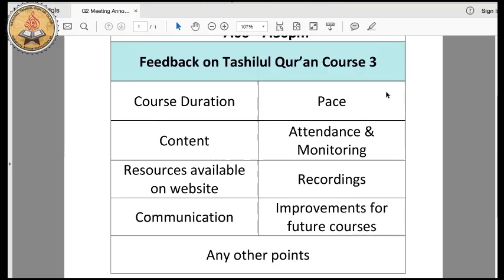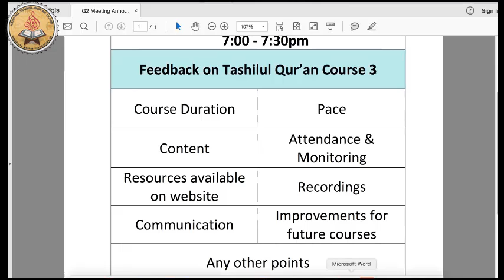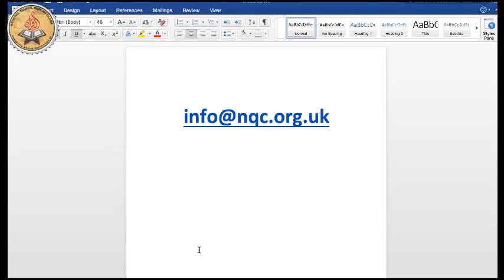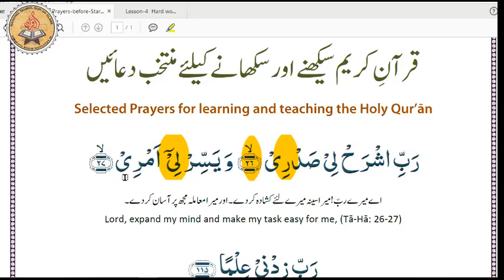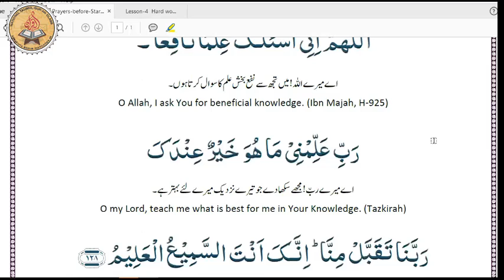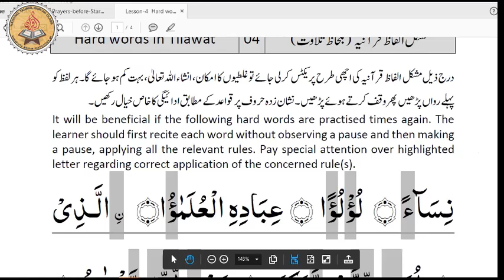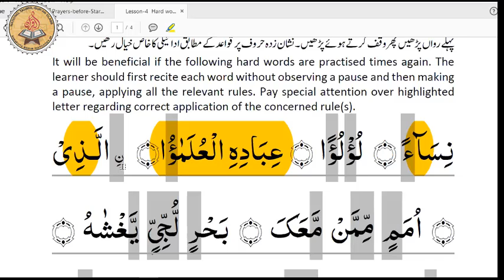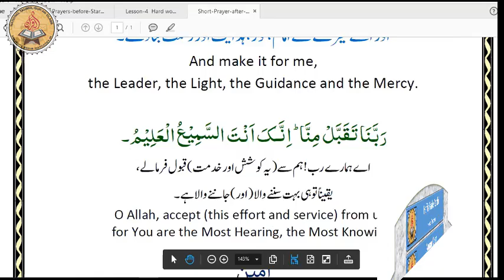NQC G2 2018 03 22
Tashilul Quran Class - Course 3 (Jan-Mar 2017), Level G2 for Atfal and Nasirat